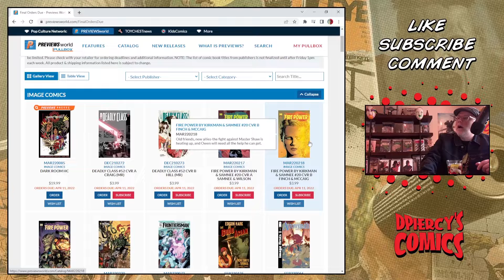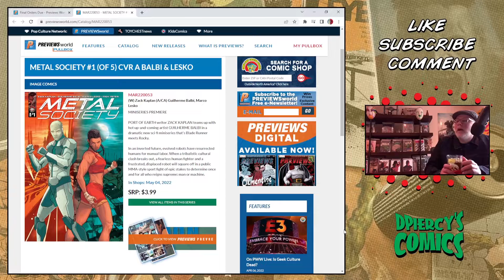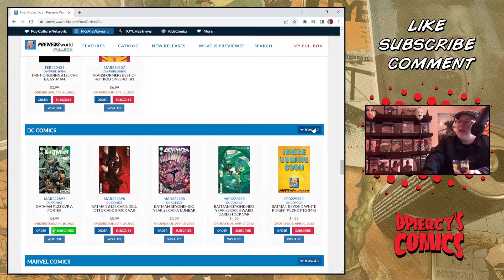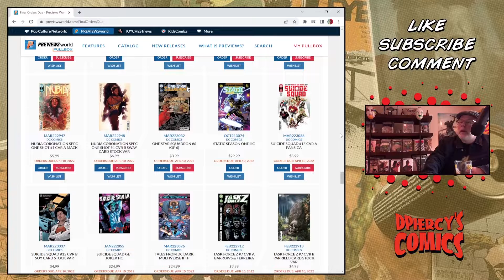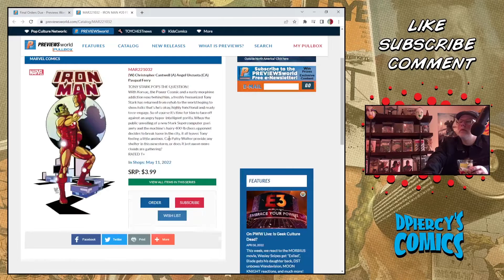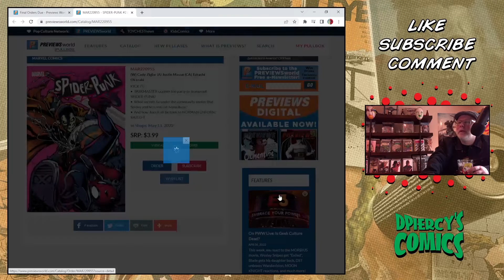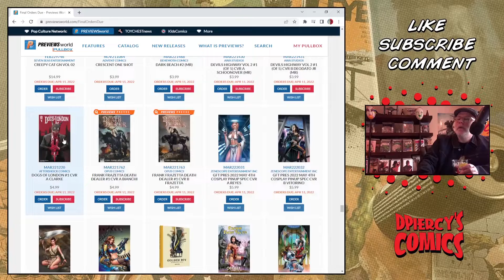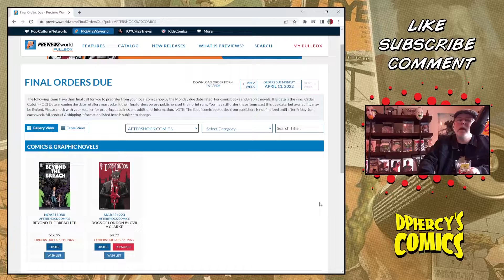Final Order Cutoff for April 11, 2022 - FOC